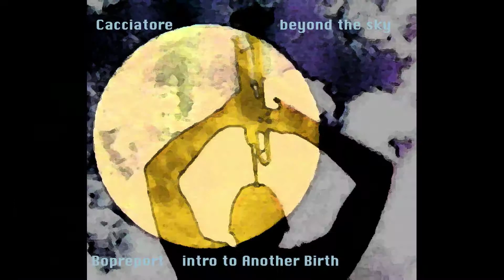Bopreport intro to another birth. Cacciatore beyond the sky. La Buerlinica.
Art n Music by Cacciatore. Percussion by Heiko Himmighoffen.
postcards of La Buerlinica Berlin wall, Eastsidegalery, Art against warbusyness by Cacciatore.
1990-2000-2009. Soundtrack intro of Another Birth, from tha album: Bopreport songs from jazz to modern music, composed and performed by Cacciatore.